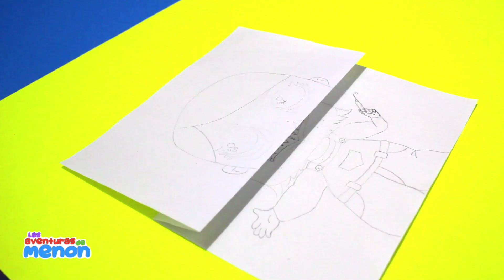CREA UN ABRE BOCA DE L.O.L CHUCKY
Hola amiguitos/as, hoy aprenderemos a crear un abreboca de L.O.L CHUCKY, súper fácil.
Sigue el paso a paso y hazlo tu mismo!